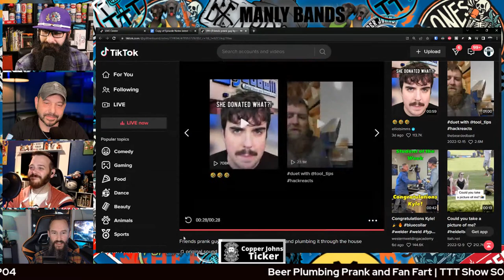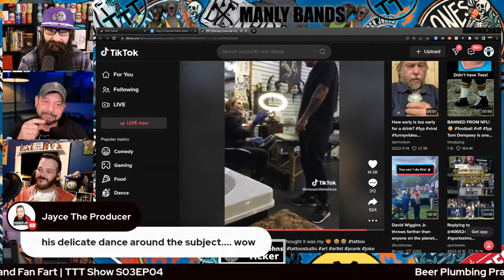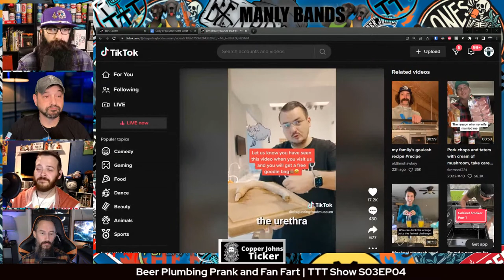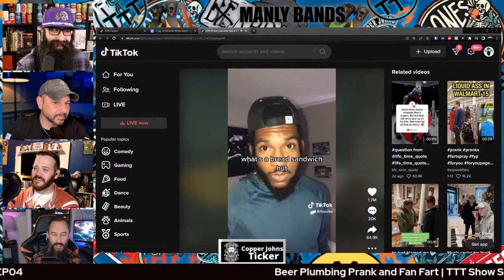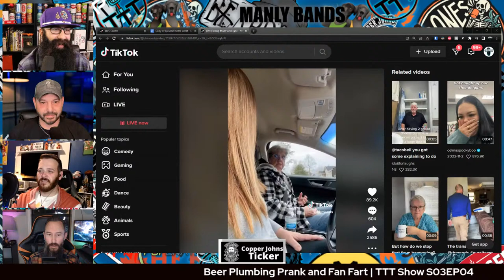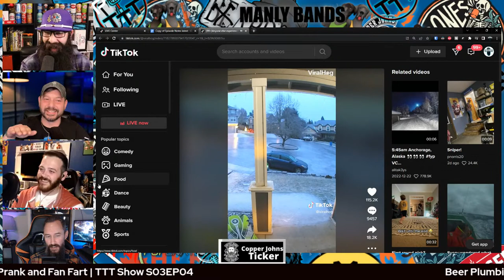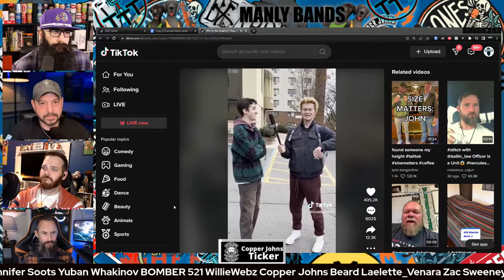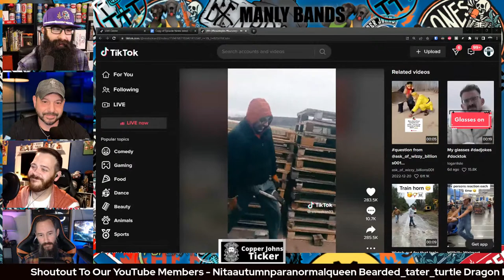Beer Plumbing Prank and Fan Fart | TTT Show S03EP04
It's Tuesday and Beard Laws and the Boys are back for the 120th time for Tik Tok Tuesday. It's also the fourth show of Season 03 which means it's going to be the best episode of the week.

This week on the TTT Show we have an absolute wild prank that requires every "friend" to jump in and help. I've seen some pretty epic, crazy, ignorant pranks in my day, but this one is so well-planned and thought out. Some brilliant friends to pull off this Beer Plumbing Prank. What do you think it cost them to fix?

We also have a Tik Tok video that shows a co-worker farting in a fan and having it make it across the shop. You can tell this is not the first and I'd have to image not the last time he is going to send a fart through that powerful fan.  Have you ever done this?

Congrats to our viewer of the week last week. Who will be this week's viewer of the week? Tune in to see! Spoiler alert I know.

TTT Show is a podcast/live show where Beard Laws, Toby (tobynangel, theycallemetoby2), Yuban Whakinov, and Richard Tatum showcase the best TikTok videos all in one show. Beard Laws and the boys find videos and the amazing viewers submit them.

Did you know that the boys have merch?